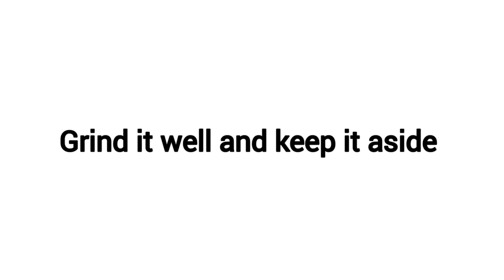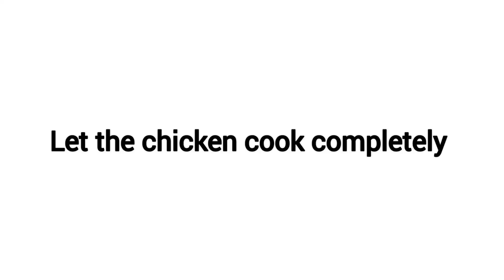Hyderabadi chicken kurma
Hyderabadi Chicken Kurma Recipe

Ingredients:

Onions - 2
Ginger garlic paste - 1 and 1/2 tbsp
Pepper powder - 1 and 1/2 tsp
Tomato - 1
Water - 1 glass + 2 tbsp
Curry leaves